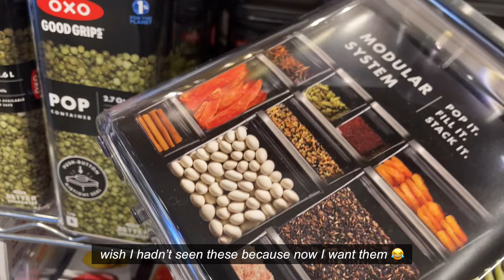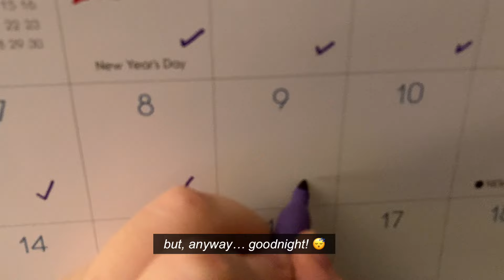has weight gain hurt my marriage? | 100lb weight loss journey day 9-10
starting weight (Jan 1 2024): 238.6lbs / 108.2kg
current weight: same (not checked yet)
goal weight: 138 pounds / 62.5kg

lost so far: 0 lbs / 0 kg
left to lose: 100lbs / 45kg

my height: 5ft 6in / 167cm
my age: mid 20s